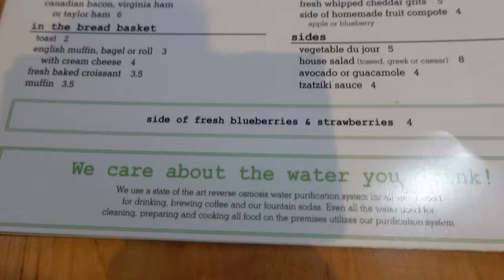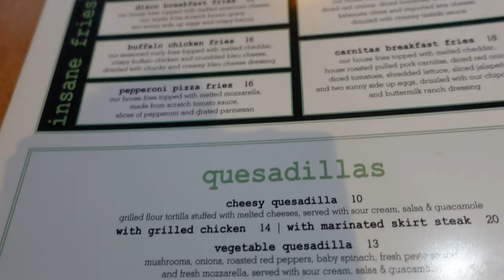Brownstone Diner - Gigantic Shakes - Crazy Pancakes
Vern and Gener head to Brownstone Diner in Edgewater, NJ!  This was featured in Diners, Drive-In, and Dives by Guy Fieri and features huge breakfast portions and truly fantastical shakes!  Prices were also reasonable and you will get full from watching lol.. 😄

Brownstone Pancake Factory
979 Cedar Bridge Avenue